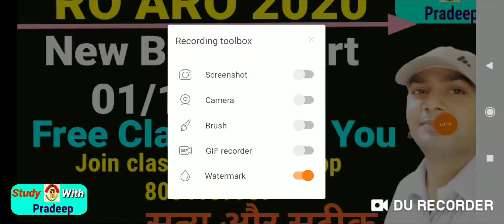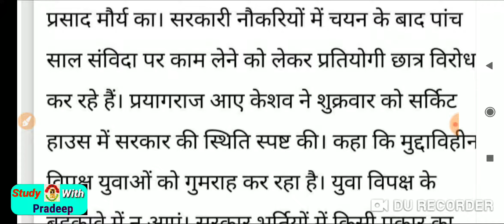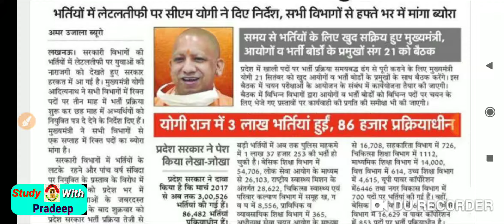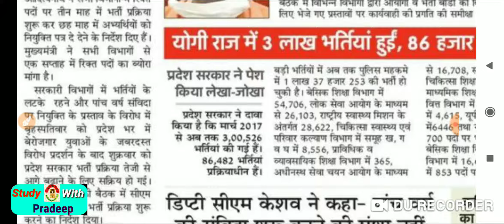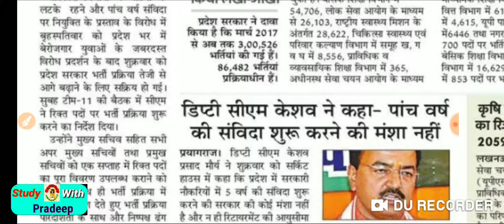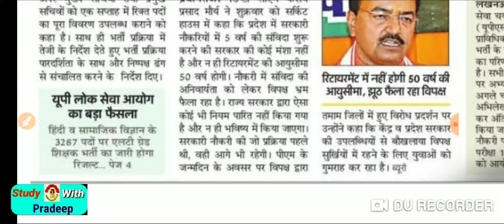उत्तर प्रदेश संविदा समाप्त/UP today breaking news/सरकारी नौकरी में संविदा नहीं/up gov. latest news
उत्तर प्रदेश सरकार ने सरकारी नौकरी में संविदा की बात को नकारा है
उत्तर प्रदेश सरकार के उपमुख्यमंत्री केशव प्रसाद मौर्या के द्वारा एक कहा गया है कि कोई भी वैकेंसी संविदा पर नहीं कराई जा रही है हम विगत 3 वर्षों में जितनी प्रकार जिस प्रकार से वैकेंसी कर आए हैं उसी प्रकार से आगे आने वाले 6 महीने में हम 300000 पदों पर भर्ती कराने जा रहे हैं जिसमें कोई भी संविदा पर भर्ती नहीं होने वाली है यह बात अफवाह फैलाई जा रही है और झूठ है युवाओं में भ्रांतियां फैलाई जा रही हैं जिसके साथ समस्त जानकारियों के साथ हम इस वीडियो में उपस्थित है और एक-एक करके समस्त वीडियो जानकारियों पर हम लोग चर्चा करने वाले।
Study-WithPradeep-Classes
 join WhatsApps telegram Instagram Facebook
प्रिय मित्रों स्वागत है आप सबका आपके अपने चैनल Study with Pradeep पर ,इस वीडियो में हम लोग आ रहे हैं हिंदी के तत्सम तद्भव शब्दों के साथ उपस्थित हैं जो कि परीक्षा की दृष्टि से अत्यंत महत्वपूर्ण है
तत्सम तद्भव के यह शब्द सिर्फ ro aro नहीं बल्कि समस्त परीक्षाओं के लिए अत्यंत महत्वपूर्ण है

Ro aro 2016 big news/#18 गुना अभ्यर्थी किये जायेंगे पास/Ro aro 2016 breaking news/uppsc latest news

Download video pdf
Here's the link to the file:

video mein main Pradeep Shukla Apne channel study with Pradeep ki taraf se aap sabhi mitron ke liye aaro aaro vecancy se related jankari ke sath upsthit hun jaisa ki aap log jante Hain up-pac ke dwara aaro aaro ki vecancy karai jaati jise Samiksha adhikari dikha sahayak Samiksha adhikari bhi Kaha jata hai is vecancy main har sal lagbhag 400 se 500 padhaate Hain jaisa ki is bar 2020 ki vecancy mein bhi lagbhag 600 se 700 badhane ki sambhavna hai ya vecancy kab aaegi aur is vecancy se related jankariyan sabhi aapko is video mein bataiye ki Hain mujhe ummid hai vah aapke liye helpful aur sahayak honge .
Ro Aaro Vacany 2020
RO Aro notification 2020
RO Aro Vacany 2020
Uppsc ro aro Vacany official news
samiksha adhikari Vacany
Samiksha adhikari Vacany latest news
Samiksha adhikari Vacany update
upcoming ro aro Vacany 2020
uppsc.nic.in ro aro Vacany
Ro aro Vacany latest news by Pradeep sir
Study with Pradeep ro aro Vacany 2020
gs classes
Gs classes 2020
Sambidhan classes
Gs preparation in hindi
Uppcs gs classes
uppcs gs classes 2020
Study-WithPradeep-Classes
samiksha adhikari Vacany
gs classes
Gs classes 2020
Sambidhan classes
Uppcs gs classes
 Aaro Vacany 2020
samiksha adhikari Vacany
gs classes
Gs classes 2020